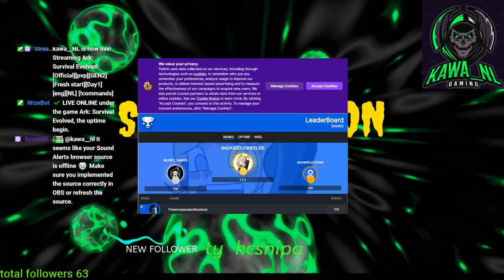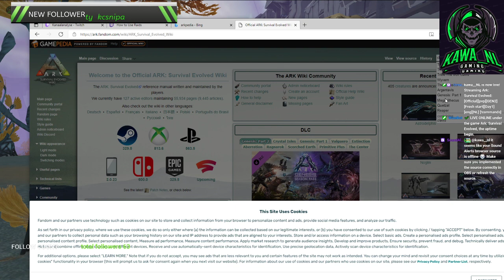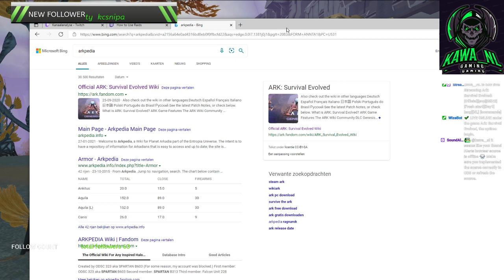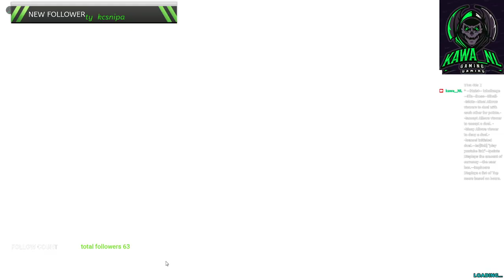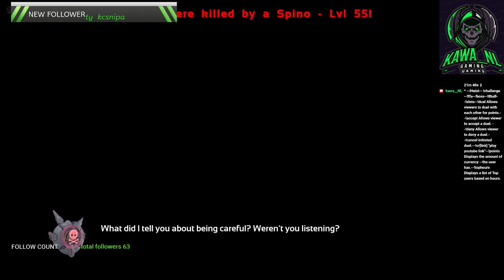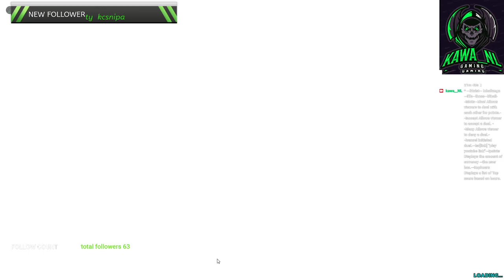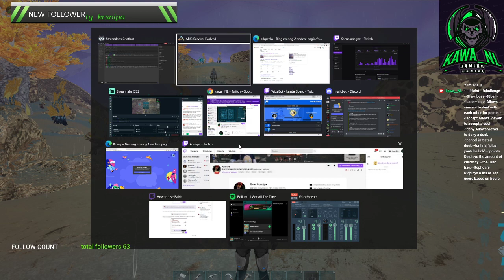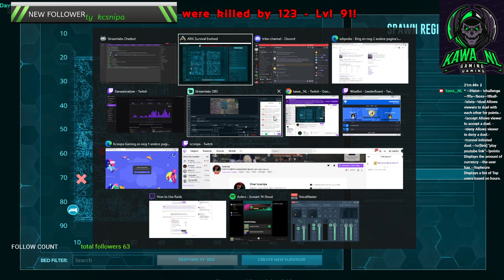[Official][pvp][GEN2][Fresh start][Day1] [eng][NL] [!commands]